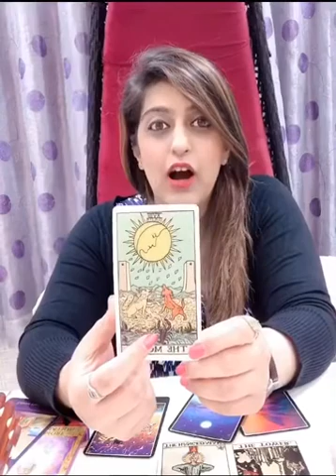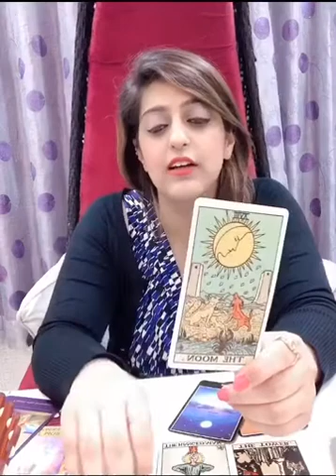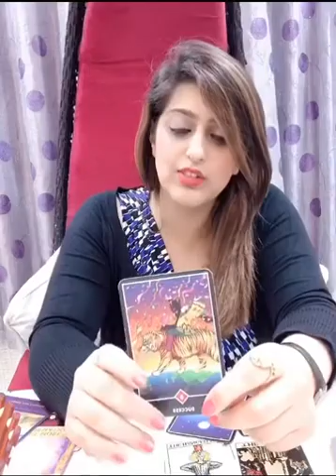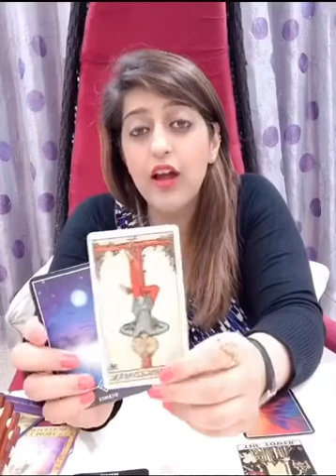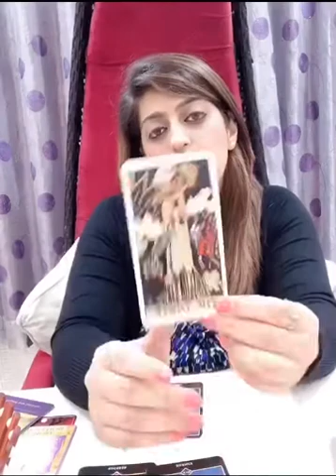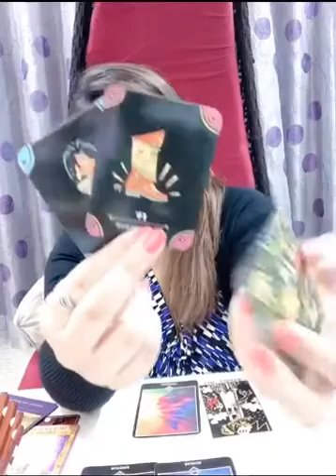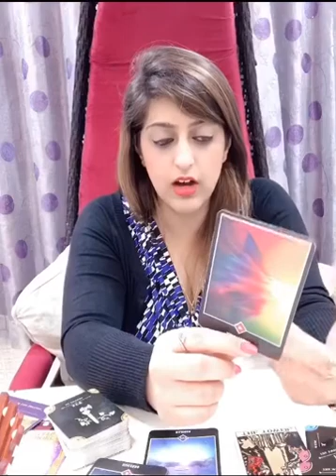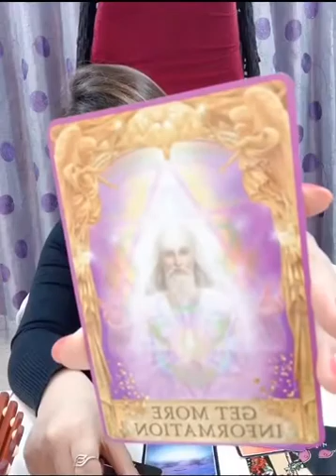Rest of the month 2, 11, 20 and 29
Number 2 rest of the month reading from September 20

Thank you to all our followers and everyone who supports this account. Thank you for all your likes, share and follows. For this reading I am using Rider Waite, Osho zen, lovers plane, angel answers and sacred traveler.